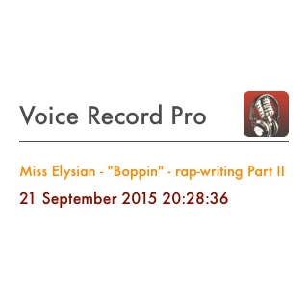El (Miss Elysian) - "Boppin" - rap-writing Part II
Here you goooooo! This is a finished (or not) version of the rap from my last video. I do edit lyrics a bit after I post them but I'm pretty proud of this beat!

One of the other kids in my ICT class at school said it was good 😊.

Anyways Enjoy,

El x